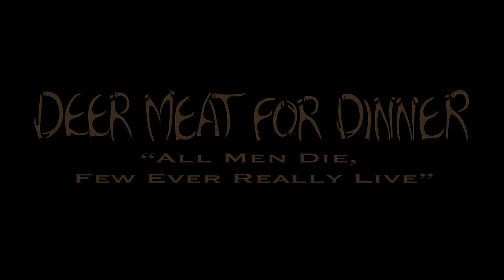MONSTER SEA TROUT {Corvina} Catch, Clean, Cook and EAT! Tasty Tuesday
While fishing out of Marina Pez Vela in Quepos, Costa Rica, with captain Roy Zapata, my friend, Zac Brindise caught an absolute giant sea trout!!! Down there, they call them Corvina. Here's a video showing all the action and some awesome food!!! Congratulations to Jackson Brindise for catching his very first Roosterfish and yellowfin tuna on his fly rod with a fly that he tied!
If you're looking to book a trip with Roy, contact Al